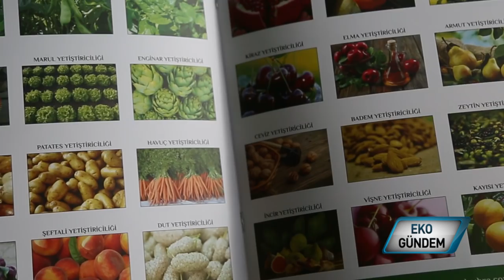Bersol Bereket Solucan Gübresi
Vermicompost olarak da anılan solucan gübresi; bitkisel atıkların ve hayvan gübresinin solucanlar tarafından sindirilmesi ile ortaya çıkan organik bir gübre türüdür. Son dönemin bu akılcı yatırımı toprakları temizliyor, ph ı düzenliyor, üründe erkencilik sağlıyor, verimi kaliteyi artırıyor.  Çanakkale Bayramiç’te kurulan Bersol Bereket Solucan' ın girişim öyküsüyle solucan gübresinin faydaları Ekogündem'le ekranlara geliyor.